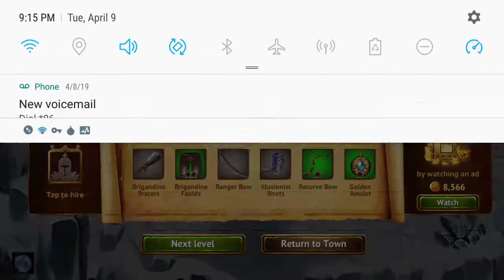Guild of Heroes: gameplay part 3